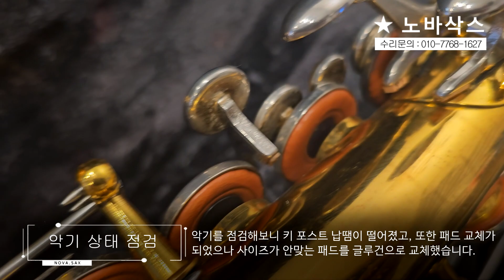포스트가 떨어져서 왔다가 전체수리를 했습니다! / 글루건으로 사이즈도 안맞는 패드를 접착했네요.. / 콘 20M 알토 전체수리 과정!